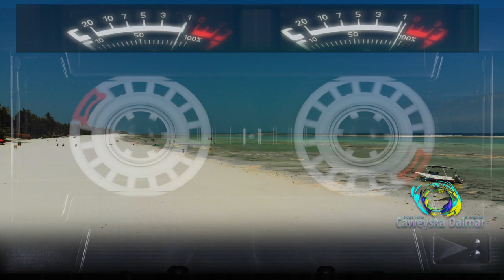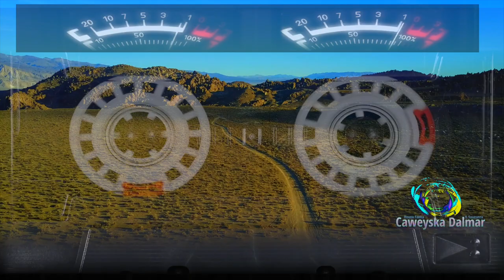Axmadey Abukar Ahun | Luul & Layla | Ery. Axmadey Cabdi Gashan | Lxn Maxd N. Akhyarta | 02-10-1975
somali music